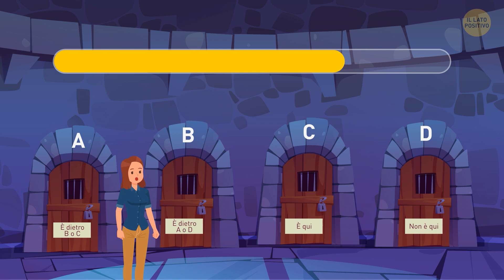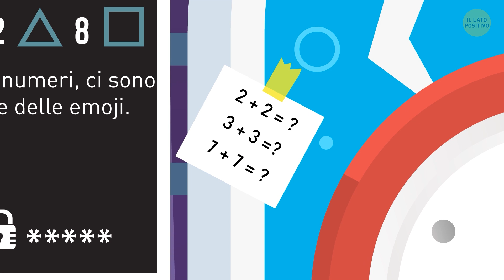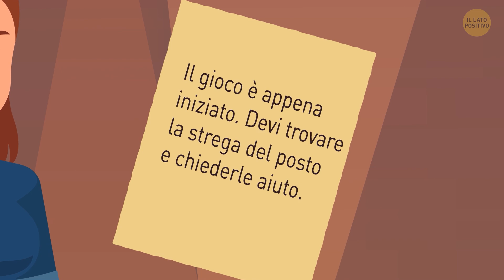Illusioni Ottiche: Quanto Facilmente Si Farà Ingannare il tuo Cervello?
🧠✨ Siete pronti a sfidare la vostra percezione e ad immergervi nell'intrigante mondo delle illusioni ottiche? Unitevi a noi in un video che apre gli occhi e che esplora gli affascinanti modi in cui il vostro cervello può essere facilmente ingannato! Da forme impossibili a colori mutevoli, queste illusioni mostrano l'incredibile potere della nostra percezione visiva. Scoprite la scienza alla base di questi trucchi mentali e imparate come il nostro cervello interpreta le informazioni visive. È un'esperienza divertente e che espande la mente e che vi farà mettere in discussione i confini della realtà. 🌀👁️🎥